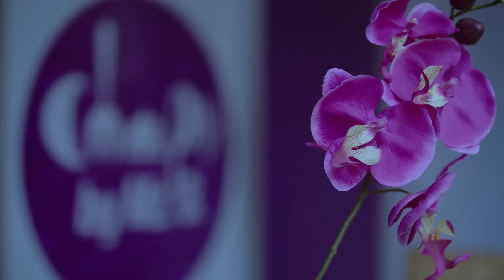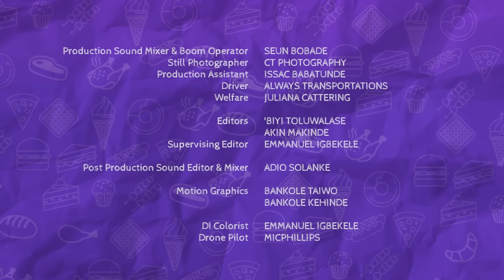PT 16: S2 Sugar Chops (Reupload) | Nigerian Movies 2024 Latest Full Movies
Sugar Chops is a funny family series that follows the life of Miz B and her daughter Titi aka Sugar Chops.

Sugar Chops is created by Biodun Stephen.
A ShuitterSpeed Project.